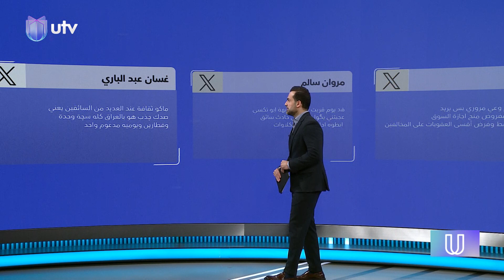حادث بين قطار وسيارة في بغداد